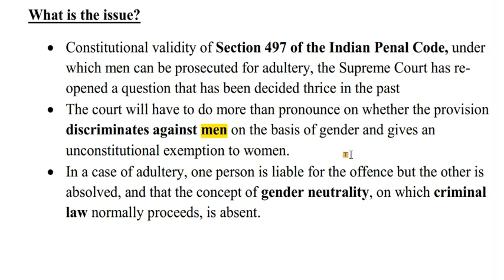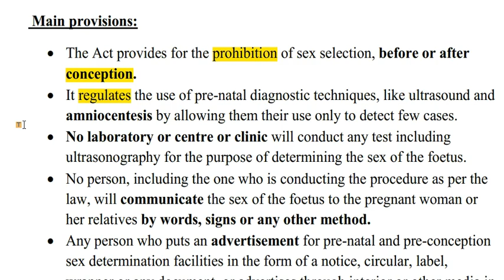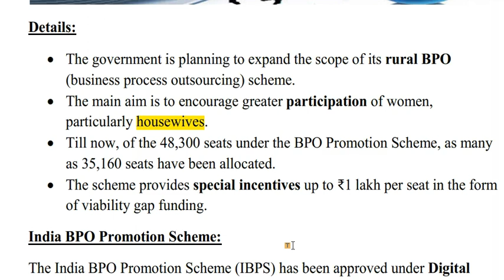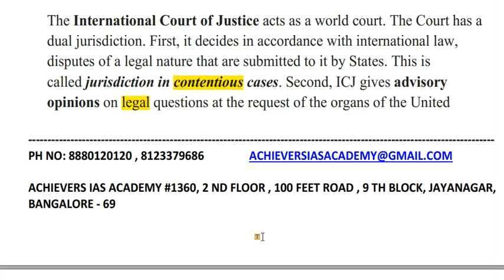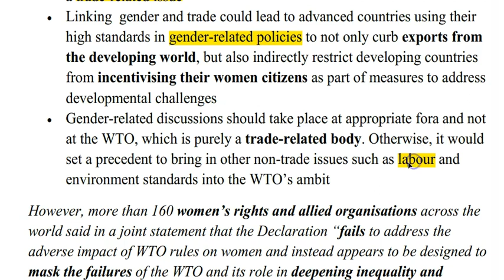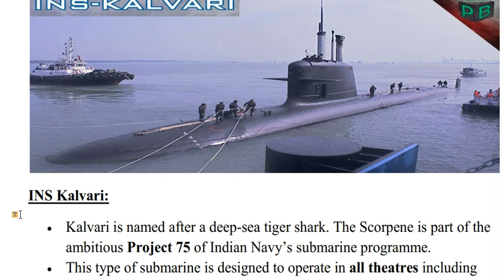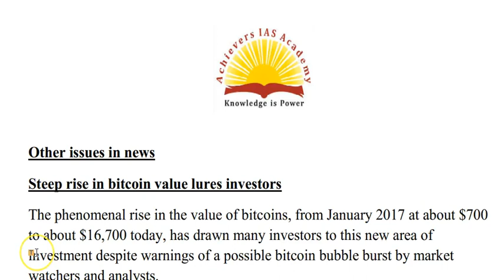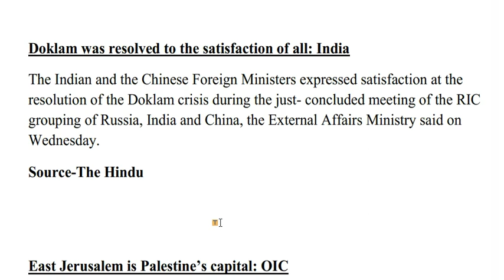Current Affairs Analysis 14 Dec 2017